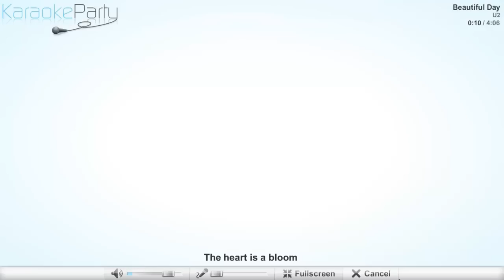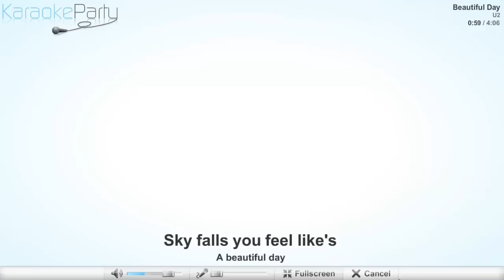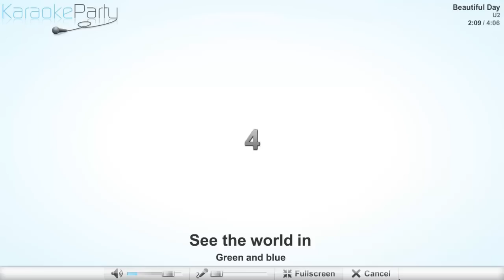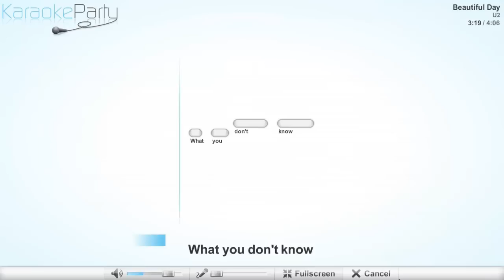U2 - Beautiful Day - karaoke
Lyrics
The heart is a bloom
Shoots up through
The stony ground
But there's no room
No space to rent
In this town
You're out of luck
And the reason that
You had to care
The traffic is stuck
And you're not
Moving anywhere
You thought you'd
Found a friend
To take you out
Of this place
Someone you could
lend a hand
In return for grace
It's a beautiful day
Sky falls you feel like's
A beautiful day
Don't let it get away
You're on the road
But you've got
No destination
You're in the mud
In the maze of her
Imagination
You love this town
Even if that
Doesn't ring true
You've been all over
And it's been all over you
Touch me
Take me to that
Other place
Teach me ooh
I know I'm not a
Hopeless case
See the world in
Green and blue
See China right
In front of you
See the canyons
Broken by cloud
See the tuna fleets
Clearing the sea out
See the Bedouin
Fires at night
See the oil fields
At first light and
See the bird with
A leaf in her mouth
After the floods
All the colours came out
It was a beautiful day
A beautiful day
Touch me
Other place
Hopeless case
What you don't have
You don't need it now
What you don't know
You can feel it somehow